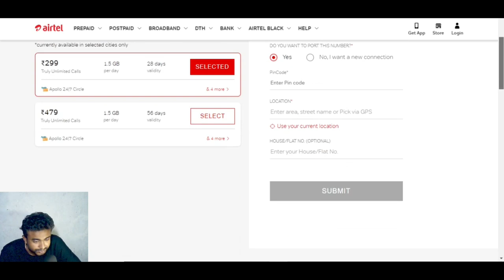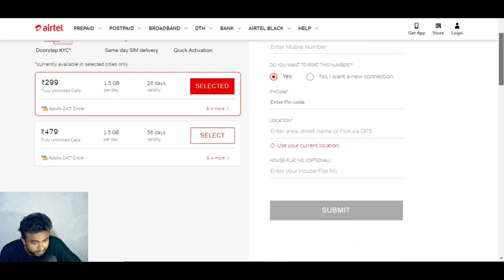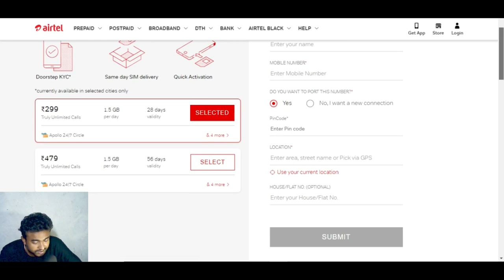how to enable international transaction airtel payment bank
Guys Aaj Ki Is Video Mein Aapko Bataya Hai Airtel Payment Ke Bare